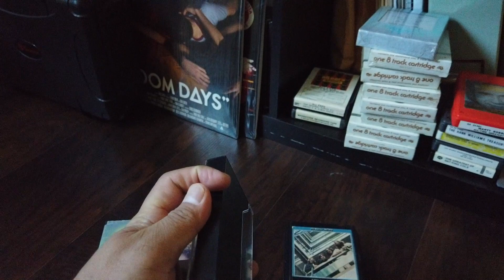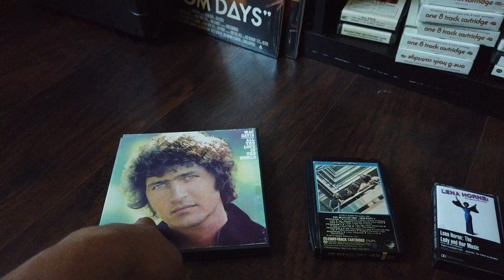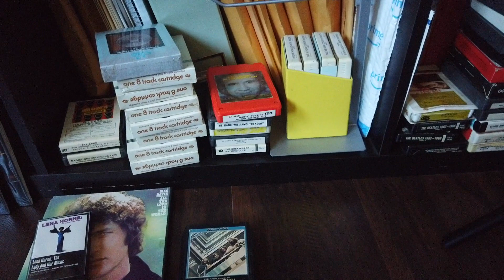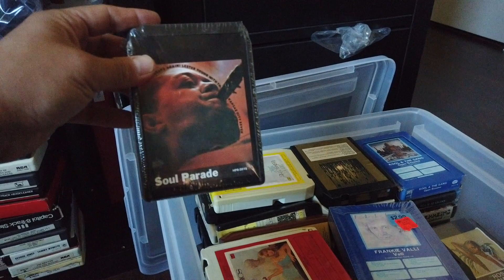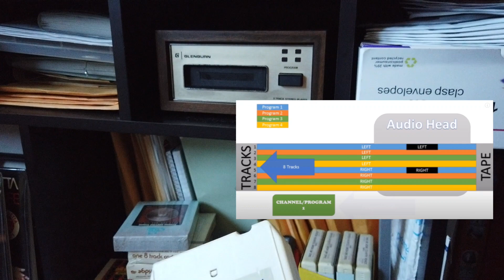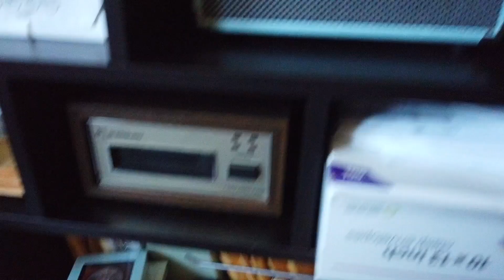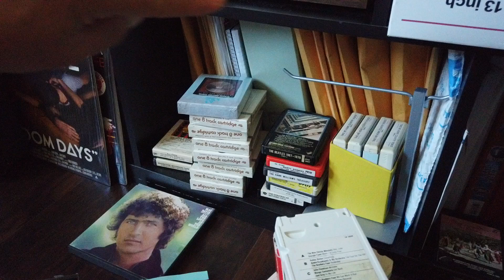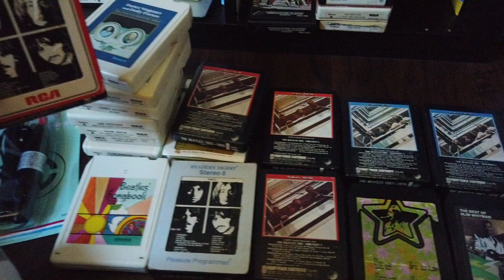เด็กเทป ตอนที่ 1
มาดูเครื่องเล่นเทปแบบ 8 Track Tape ที่มันไม่นิยมในบ้านเรากัน
ขอบอกว่าเสียงดีมาก ขนาดบางม้วนอายุกว่า 50 ปีแล้วนะ โปรดติดตามตอนต่อไปอีก 2 ตอนได้ที่นี่เลย